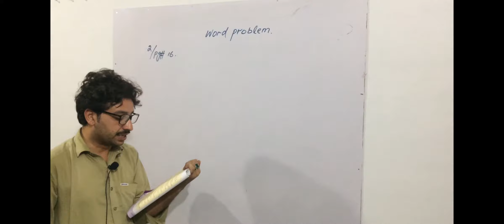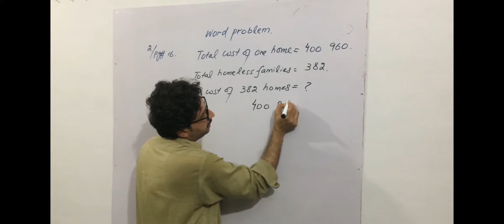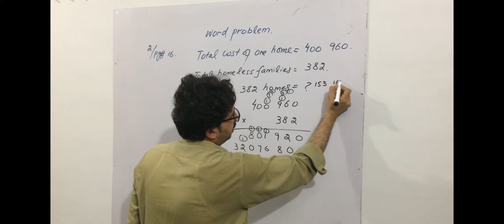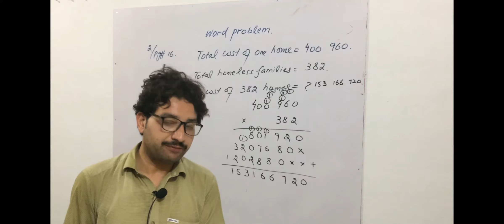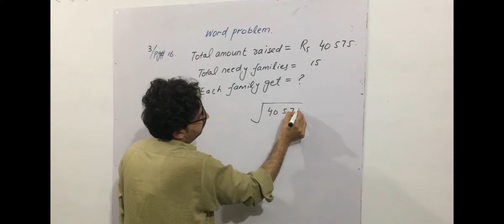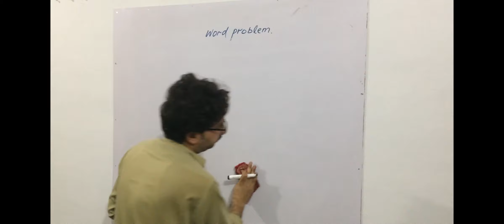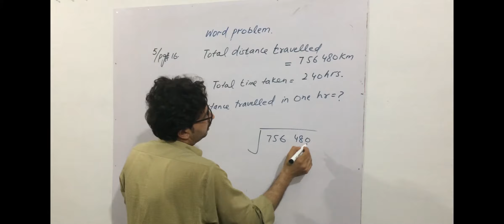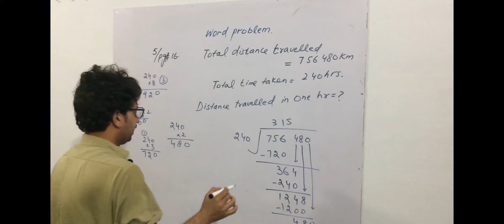Class 5 Lecture 21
In this lecture we will discuss word problems. Students will learn in this lecture division as well as multiplication.